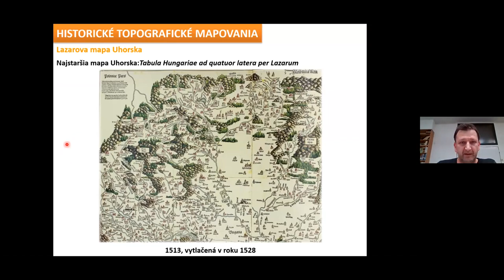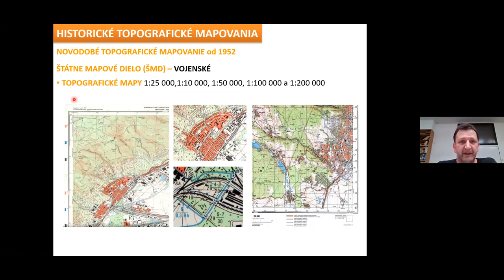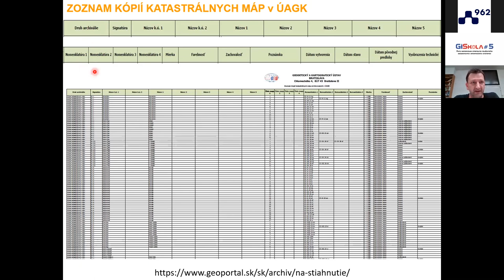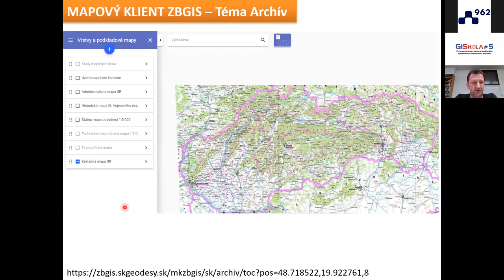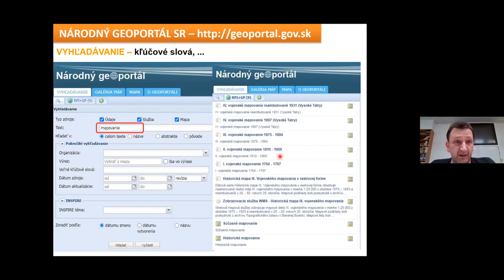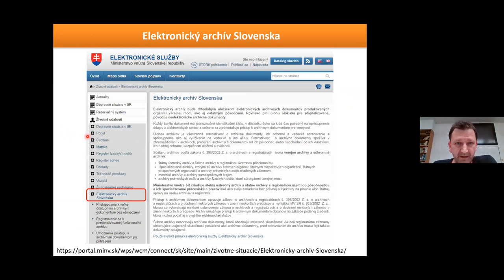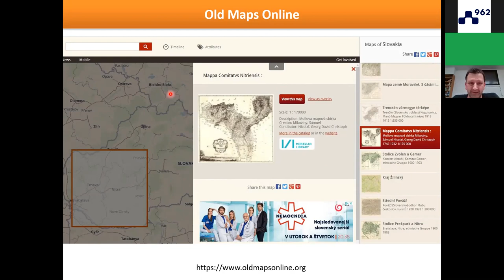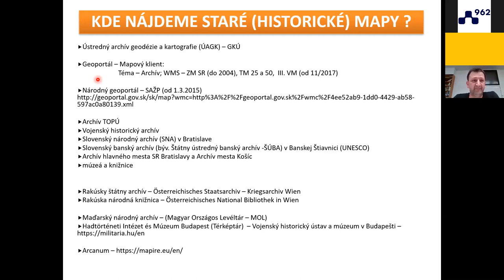Róbert FENCÍK: Staré mapy územia Slovenska na webových portáloch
GISkola je séria neformálnych stretnutí používateľov geografických informačných systémov pre odbornú aj širokú verejnosť. GISkola #5 sa uskutočnila 20. januára 2022 online cez Zoom. Róbert FENCÍK prezentoval tému: Staré mapy územia Slovenska na webových portáloch. Spracovanie videa: Miloslav OFÚKANÝ. CC licencia: Amavet klub č. 962